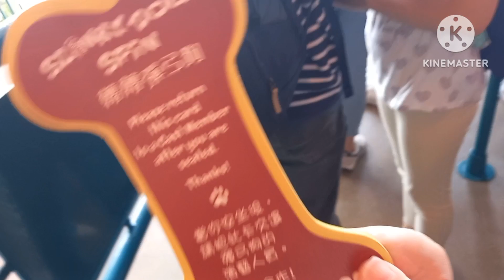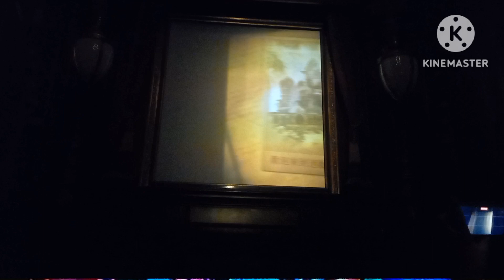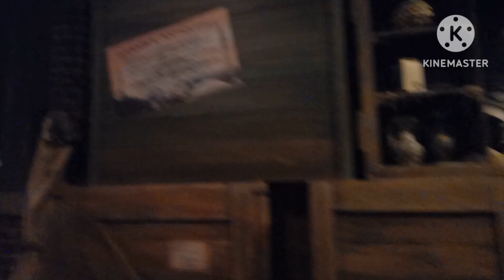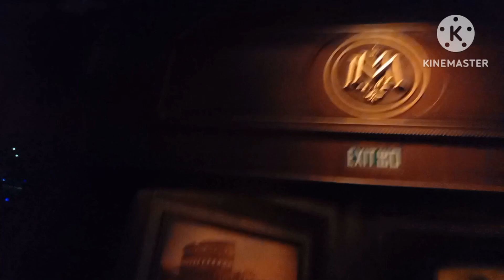Disneyland Adventure 2023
Disneyland adventure 2023 January
With my boss family.